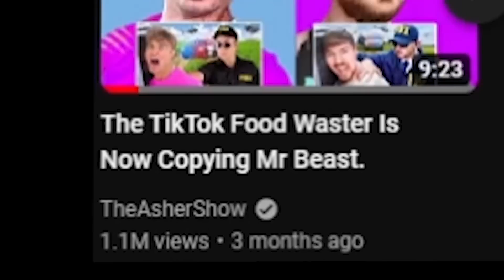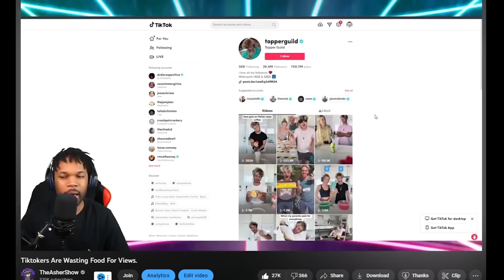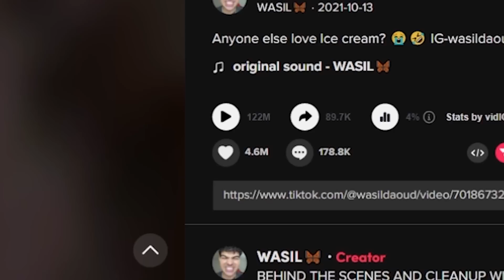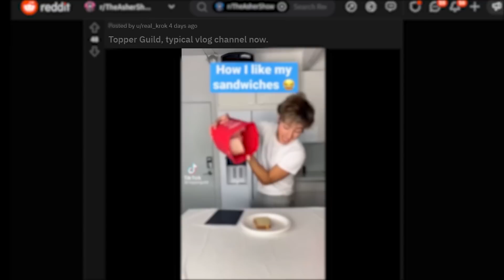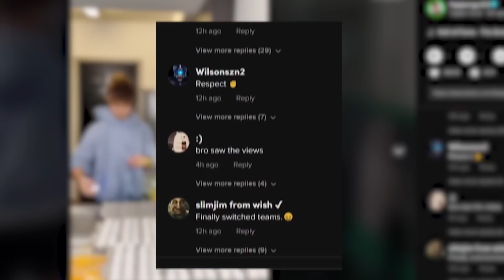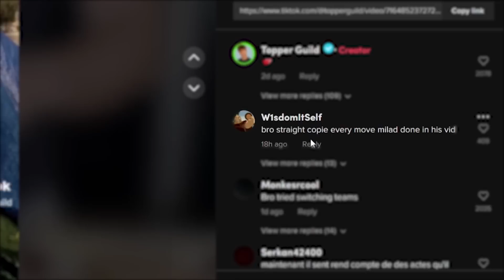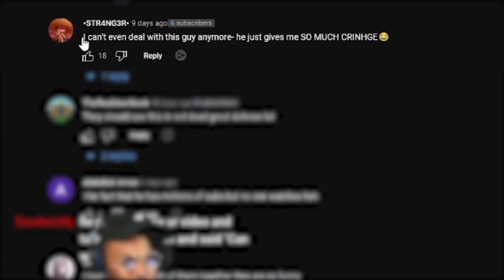How The Biggest Food Wasters On Tiktok Got Cancelled Into Changing.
Wasil & Topper Guild, The Two biggest food wasters on Tik Tok. It has been 1 year since I have talked about them both and since then they have received a lot of hate for their food wasting content, but have they changed?